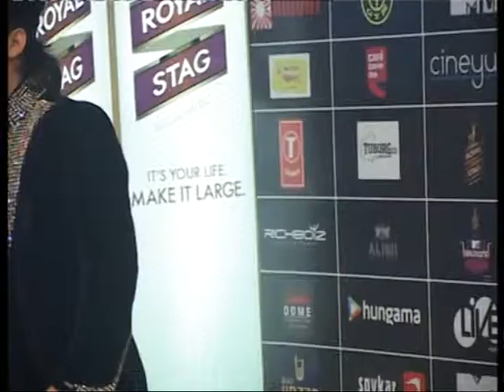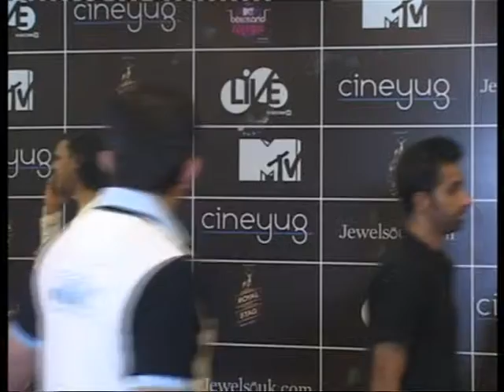MTV ROYAL STAGE